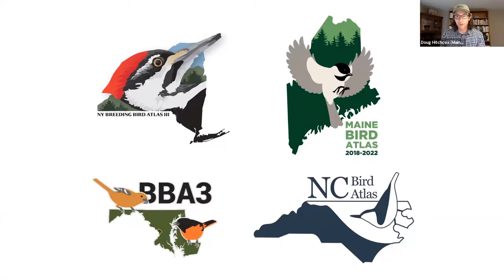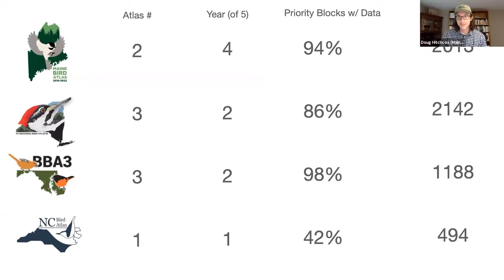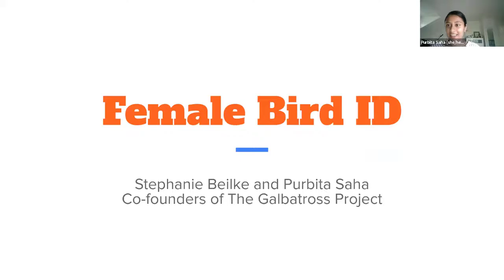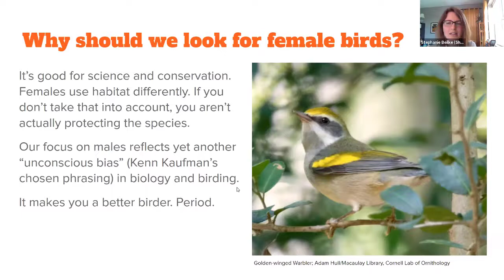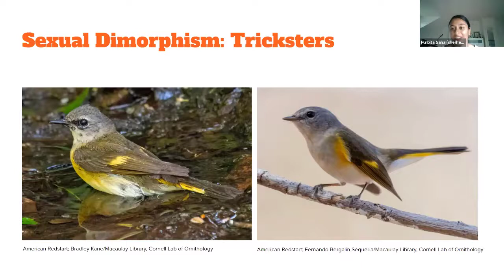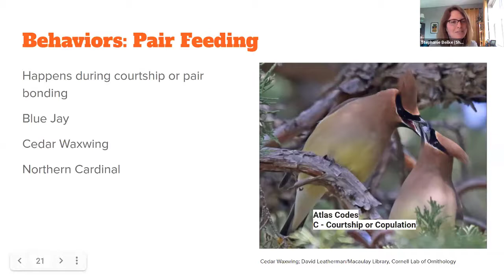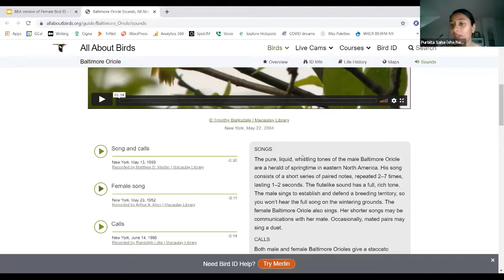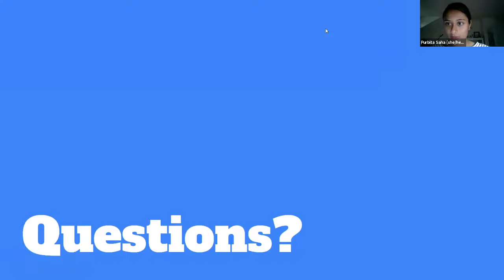Big Atlas Weekend 2021 - Kickoff / Female Bird ID (6/23/21)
We kicked off the first ever Big Atlas Weekend with introductions from the four participating states and a special presentation on identifying female birds with special guests from the Galbatross Project. What are eye flecks and how can they be used to tell male and female oystercatchers apart? Watch the video to find out!